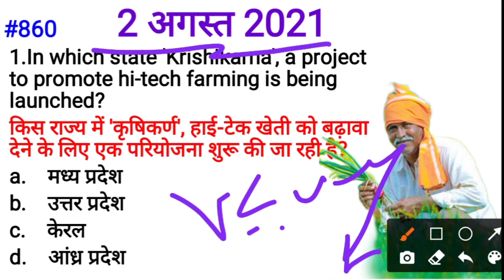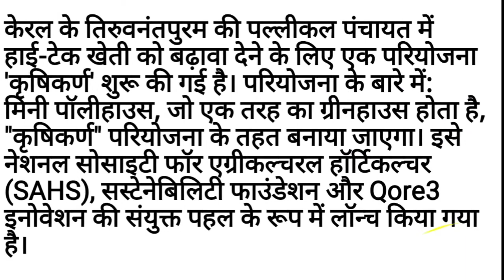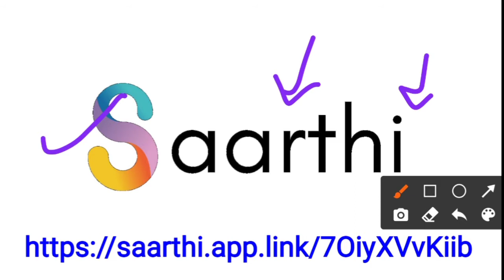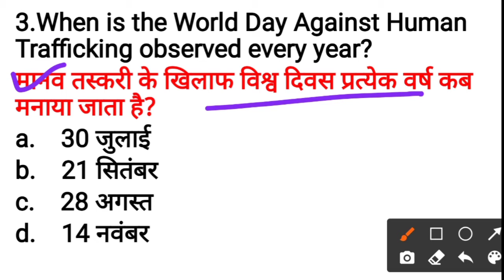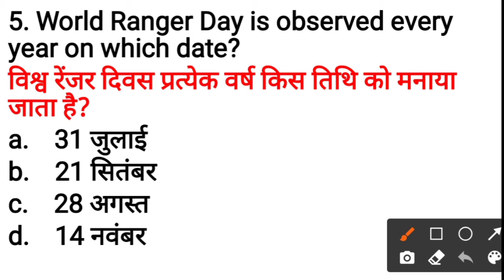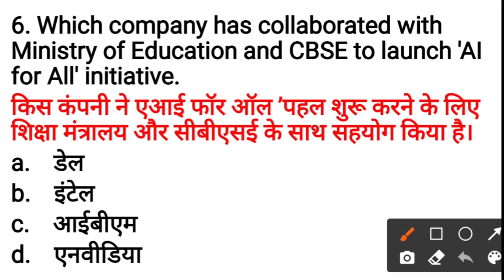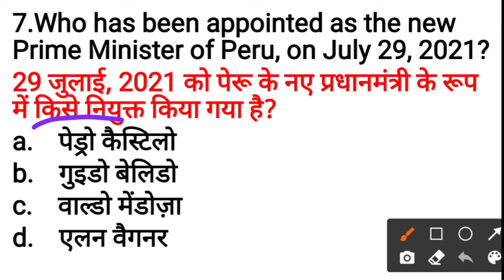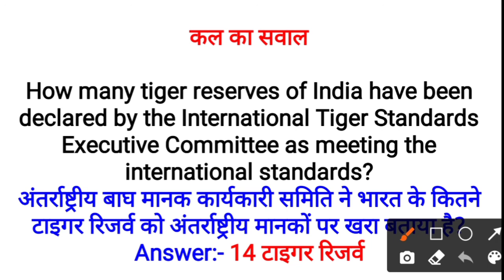Daily Current Affairs with Static GK | 2 August 2021 | Live Show #860 Visual Classes